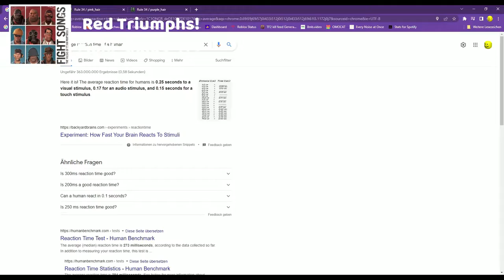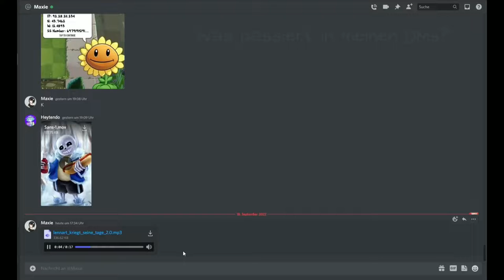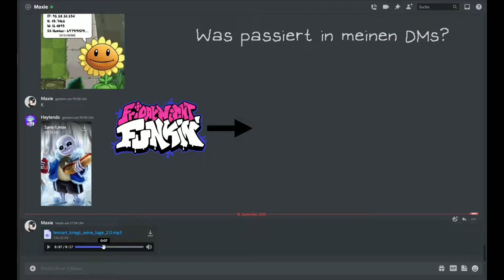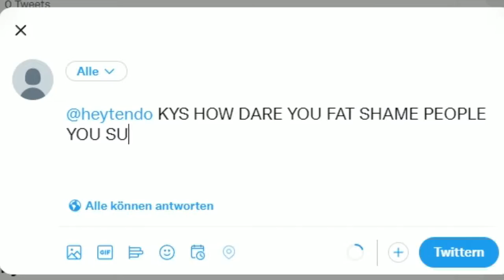TF2 is kinda funny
Thumbnail inspired by Mönkey

Red Triumphs! - Fight Songs: The Music of Team Fortress 2

Short time Music usage:
Let us Dance - SilentManJoe (4:35-4:43)

My stuff!
Find out the other things, If they exist